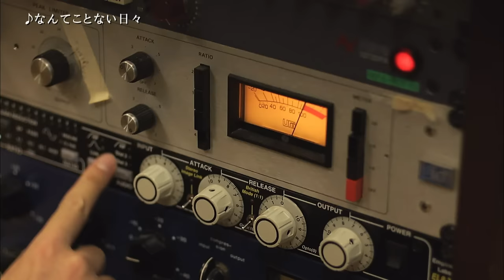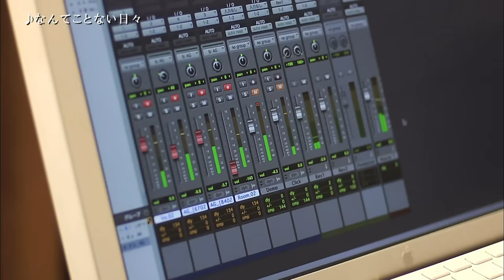ベストアルバム『The Best Songs』ティザームービー／植村花菜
植村花菜デビュー10周年の記念の年に、自身初のベストアルバムをリリース！社会現象となった「トイレの神様」をはじめ、これまでのすべてのシングルリード曲と、シンガーソングライターとしての幅の広さを感じさせる植村花菜自身が選んだ楽曲に加え、ママとなった「今」を書き下ろした新曲を収めたフルボリュームの作品となっている。

植村花菜ベストアルバム「The Best Songs」